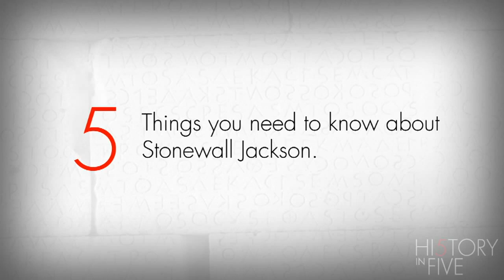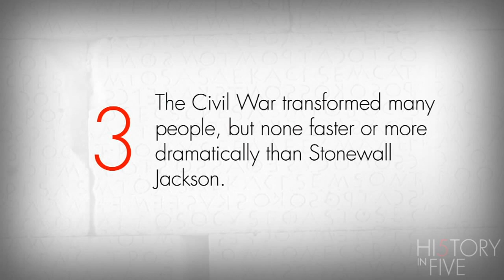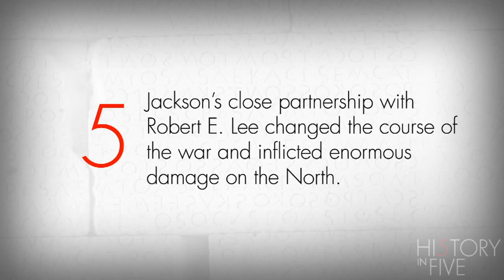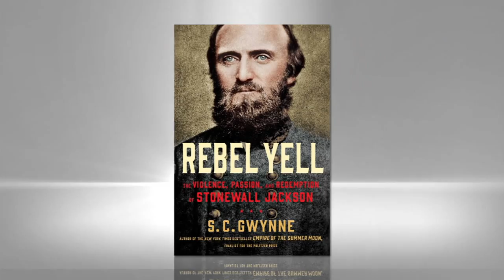History in Five: Stonewall Jackson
S. C. Gwynne, the bestselling author of Rebel Yell, explains the violence, passion and redemption of Stonewall Jackson.